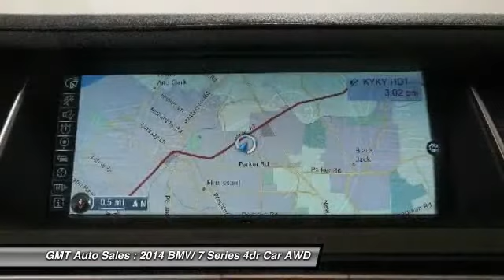2014 BMW 7 Series G03920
2014 BMW 7 SERIES Florissant, MO
Stock# G03920

GMT Auto Sales
225 North highway 67

Wireless Streaming, Window Grid Diversity Antenna, Wheels: 19  x 8.5  Light Alloy (Style 426) -inc: V-spoke design, Voice Recorder, Valet Function, Trunk/Hatch Auto-Latch, Trip Computer, Transmission: 8-Speed Automatic, Transmission w/Driver Selectable Mode and Sequential Shift Control, Tracker System. This BMW 7 Series has a powerful Twin Turbo Premium Unleaded V-8 4.4 L/268 engine powering this Automatic transmission.

*These Packages Will Make Your BMW 7 Series 750Li xDrive The Envy of Your Friends *
Tires: P245/45R19 Run-Flat AS, Tire Specific Low Tire Pressure Warning, Systems Monitor, Sport Leather Steering Wheel w/Auto Tilt-Away, Speed Sensitive Rain Detecting Variable Intermittent Wipers w/Heated Jets, Side Impact Beams, Seats w/Leather Back Material, Remote Releases -Inc: Proximity Cargo Access, Remote Keyless Entry w/Integrated Key Transmitter, 4 Door Curb/Courtesy, Illuminated Entry, Illuminated Ignition Switch and Panic Button, Regenerative 210 Amp Alternator, Rear HVAC w/Separate Controls, Rear Cupholder, Rear Child Safety Locks, Rear Auto-Leveling Suspension, Radio: AM/FM/HD/Satellite w/In-Dash Single CD -inc: navigation w/touchpad and voice-command, SiriusXM satellite radio w/1 year subscription, hi-fi sound system, BMW Assist eCall, BMW TeleServices, BMW Online, Advanced Real-Time Traffic Information, concierge services, remote services, DVD changer preparation, enhanced USB and Bluetooth plus smartphone integration, and BMW Apps, Radio w/Seek-Scan, MP3 Player, Clock, Speed Compensated Volume Control, Aux Audio Input Jack, Steering Wheel Controls, Voice Activation, Radio Data System, Weatherband and 20 Gb Internal Memory, Proximity Key For Doors And Push Button Start, Premium Amplifier, Power w/Tilt Front Head Restraints and Manual Adjustable Rear Head Restraints, Power Tilt/Telescoping Steering Column.

Stop by GMT Auto Sales located at 225 N Hwy 67, Florissant, MO 63031 for a quick visit and a great vehicle!